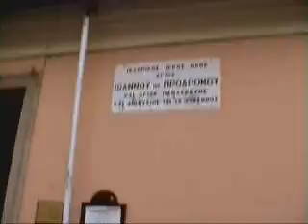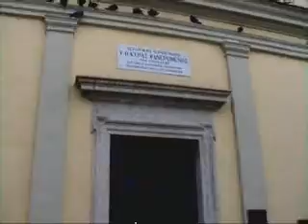corfu,bis.sf.SPIRIDON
BIS.SF.TEODORA.A.SF.IOAN BOTEZATORUL ,secvente si a SF.SPIRIDON AL TRIMITUNDEI